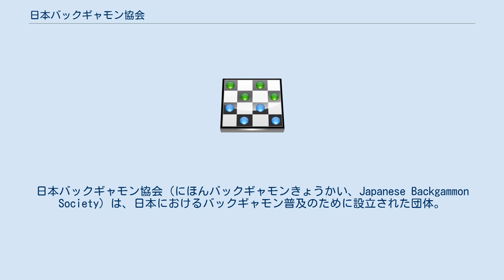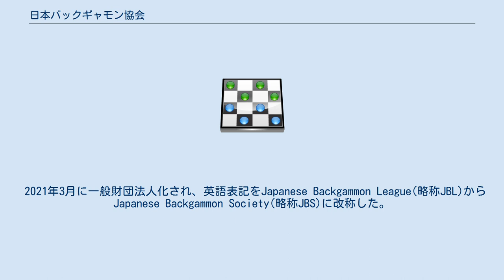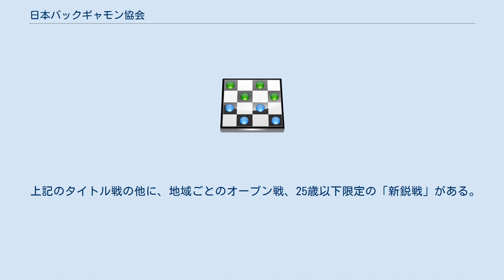日本バックギャモン協会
日本バックギャモン協会（にほんバックギャモンきょうかい、Japanese Backgammon Society）は、日本におけるバックギャモン普及のために設立された団体。
略称はJBS。
 主な活動内容は、各種トーナメントの開催・運営・動画配信、レーティング管理、世界選手権への代表派遣、通販SHOPの運営などを行っている。
 1993年11月に発足。
1995年1月に約20年の歴史をもつ日本バックギャモン協会を継承し、日本バックギャモン連盟が日本で唯一のパブリックな団体となった。
下平憲治を中心として活動が開始された。
 1997年2月1日より「日本バックギャモン協会(Japanese Backgammon Leage)」に改称した。
 2021年3月に一般財団法人化され、英語表記をJapanese Backgammon League(略称JBL)からJapanese Backgammon Society(略称JBS)に改称した。
代表理事にプロプレイヤーの望月正行、理事は来住野香子が務めることになった。
 現在の会員数は約170名。
 協会はタイトル戦を開催している。
「日本選手権」、「王位戦」、「名人戦」、「盤聖戦」は20年以上の歴史がある。
日本選手権、王位戦はイベント時に開催されるトーナメントのタイトルであり、他の２つは例会などをもちいてリーグ戦で争われる。
 2018年からは「賽王戦」が開始された。
全ての試合をオンラインサーバー上での対局を基本として実施される。
トーナメントで行われる。
 2021年の協会の一般社団法人化に伴い、「棋聖戦」の新設を発表。
創設会員とトッププレイヤーのみ参加資格を持ち、ダブルスで行われる。
初開催の日は未定である。
 タイトル戦の選手のレベルは非常に高く、世界的にみてもトップレベルの試合が繰り広げられる。
 上記のタイトル戦の他に、地域ごとのオープン戦、25歳以下限定の「新鋭戦」がある。